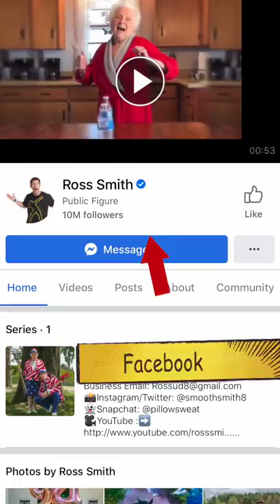Grandma Stays In An INVISIBLE GLASS HOUSE For 24 Hours | Ross Smith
Today Granny and I channeled our inner property brothers and toured some of the coolest houses in the world. Grandma's rolling in that bingo money so let us know where she should go look next?!?!